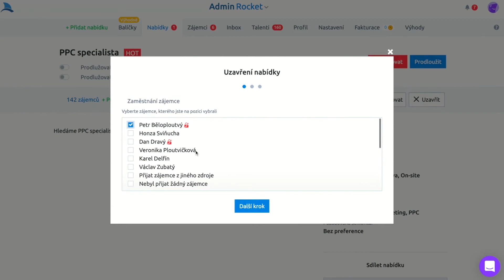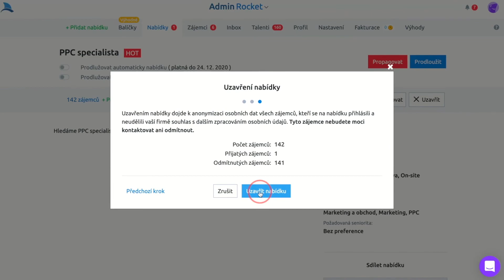StartupJobs: Vylepšené uzavírání nabídky (nezapomenete odpovědět jedinému zájemci)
Uzavřeli jste nabídku a následně zjistili, že jste některým zájemcům zapomněli odpovědět? Ale zájemci jsou již anonymizovaní a nelze je kontaktovat? Vylepšené uzavírání nabídky na StartupJobs vás provede stavem vašeho náborového procesu před samotným uzavřením nabídky, na žádného zájemce tak již nezapomenete!